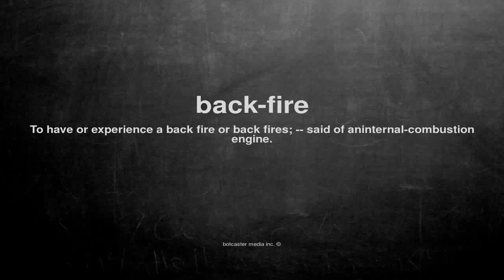What does back-fire mean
What does back-fire mean in English?